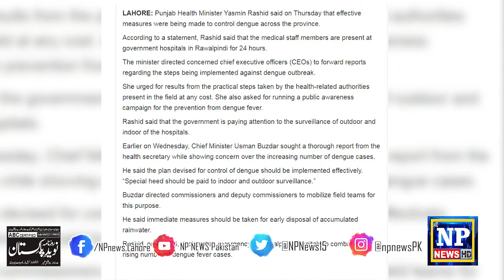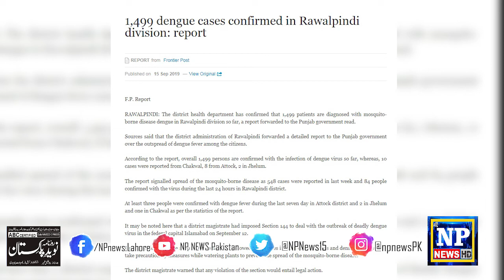Dangue Mosquito Attacks Nationwide